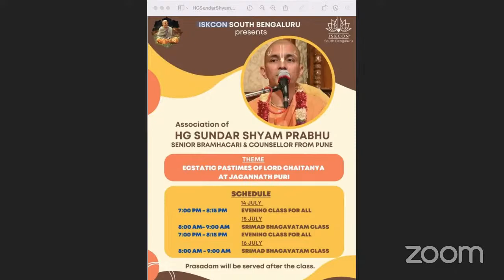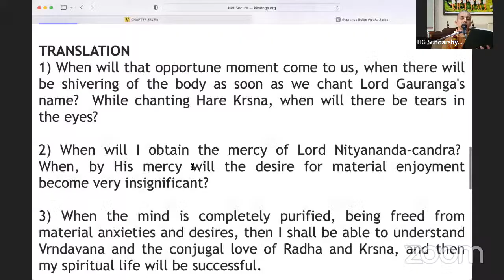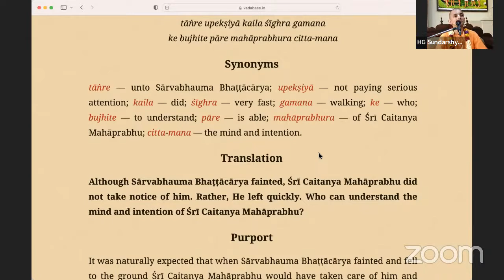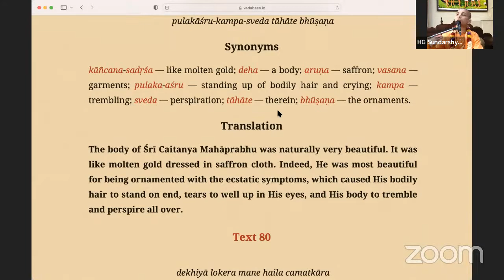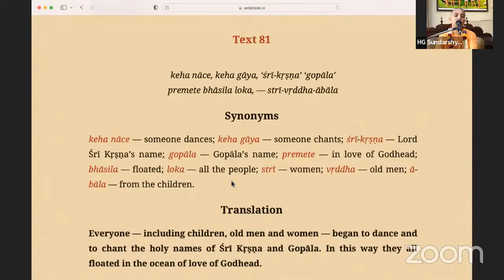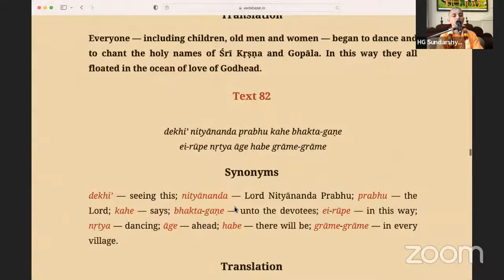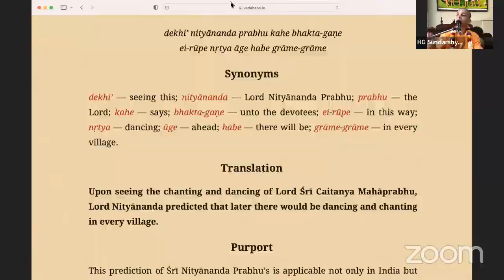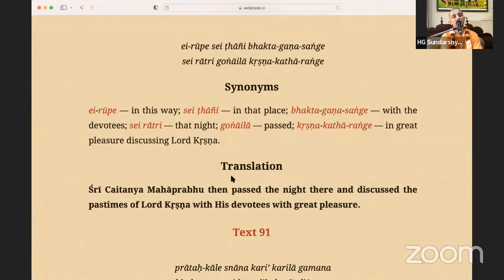20220715-:“Ecstatic pastimes of Lord Chaitanya as Jagannath Puri” by HG Sundar Shyam Prabhu. Part-2